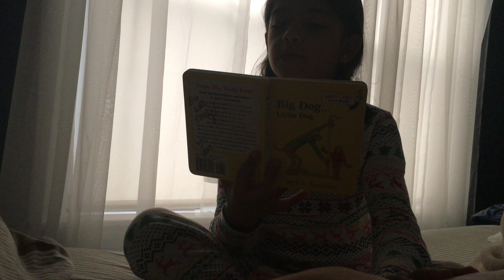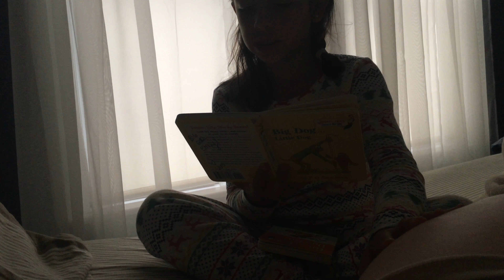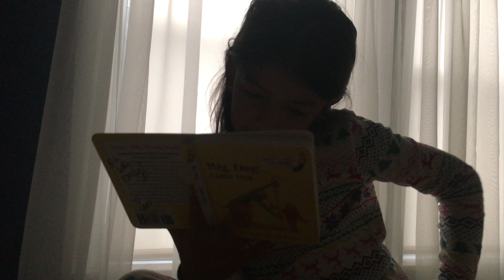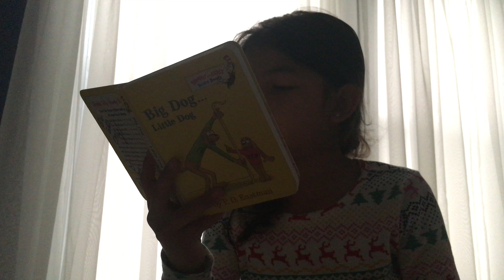Big Sister Reads to Baby Brother in the Womb-April 2016 | FiveMinutesandUs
‼️Welcome to FiveMinutesandUs! We upload videos weekly!

Veronica
Instagram.com/everythingvero
Twitter.com/everythingvero
Pinterest.com/everythingvero
Facebook.com/verosays

Jose
Instagram.com/josepena83
Twitter.com/penajose01

Bloglovin.com/everythingvero

YouTube is for fun! Let us know what you'd like to see in the future!